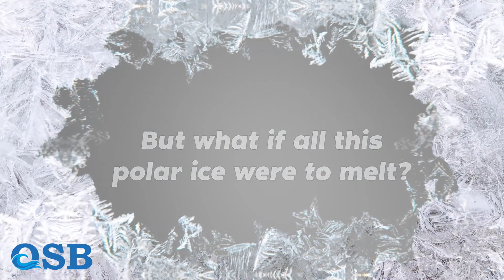What If All the Polar Ice Melted?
Today, we're delving into a topic that might send a shiver down your spine – What would happen if all the polar ice melted? It's a chilling thought, but it's one we need to confront. As our planet warms, the polar ice caps are vanishing at an alarming rate. If this trend continues unchecked, the consequences could be catastrophic. In this video, we're going to explore the science behind it all and break down the potential fallout.
As of 2023, our Earth boasts approximately 24.7 million cubic kilometers (5.9 million cubic miles) of polar ice. This encompasses both sea ice, the ice that floats atop the ocean's surface, and massive ice sheets that cloak the land.